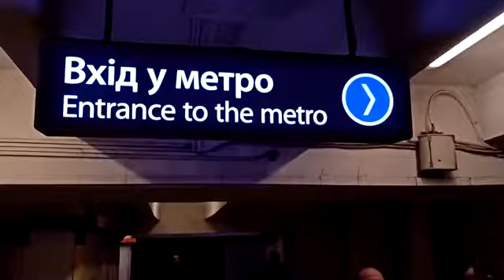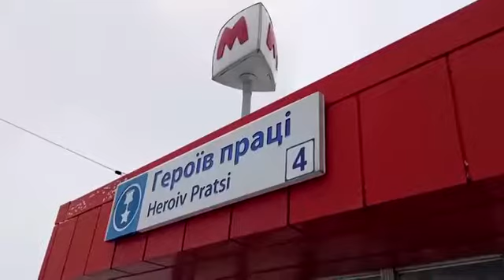'I'm scared':Life inside Kharkiv's bomb shelters